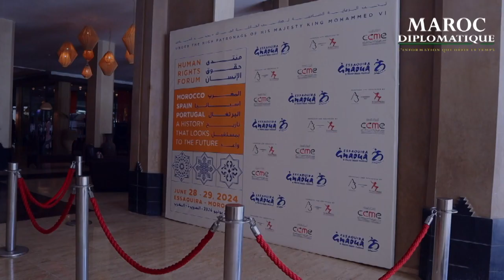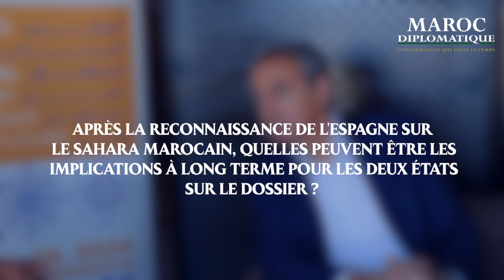José Zapatero : « La Méditerranée doit devenir un pont de paix et de développement »